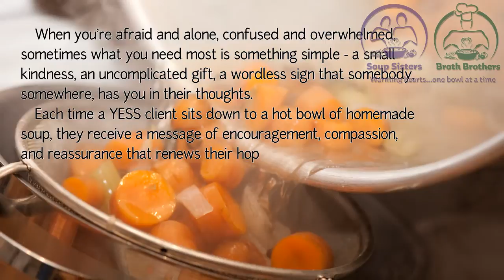Testimonial- Yess - Edmonton